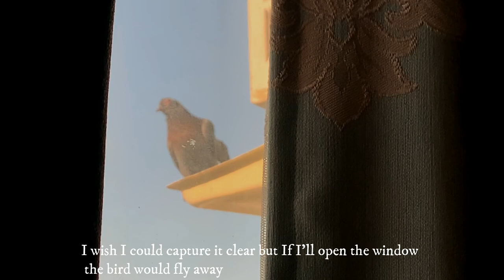Spending cold winter days by making Heartwarming meals 🍲| Slow living Kitchen | Cozy winter vlog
Since the weather has dropped many of us feel hopeless and blue. let's make some delicious pancakes, and mashed potatoes with minced chicken with white rice... eating hot meals in winter brings so much warmth and feels great. I hope you'll enjoy watching this video...